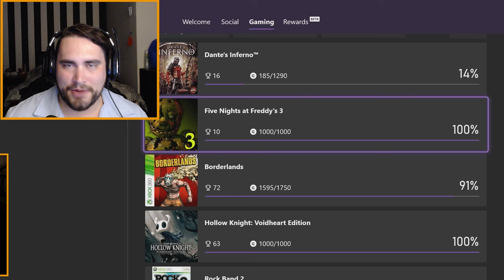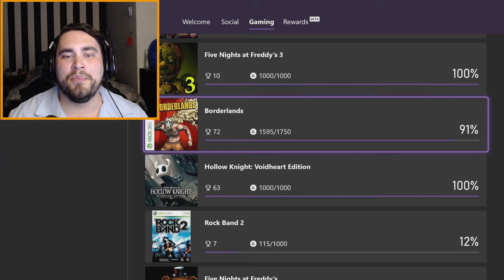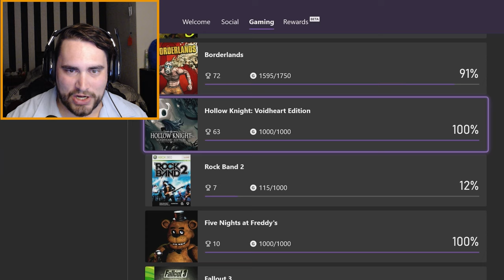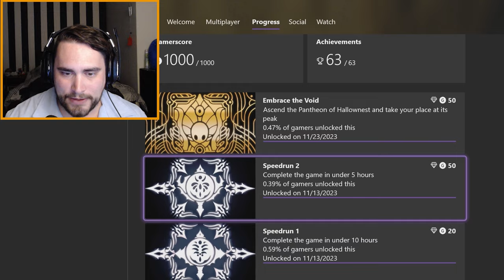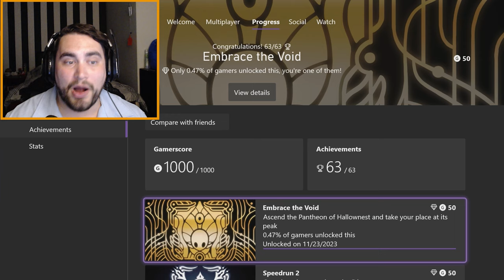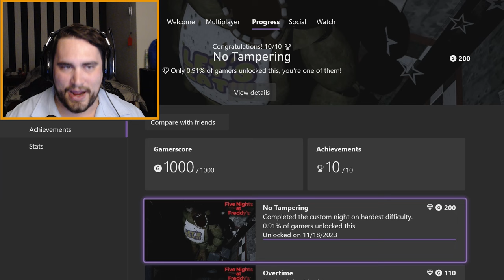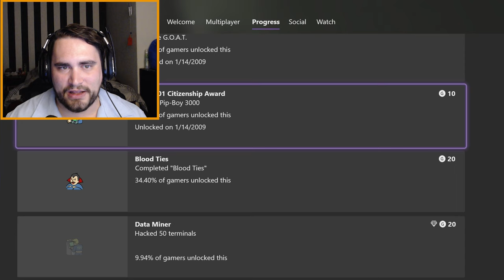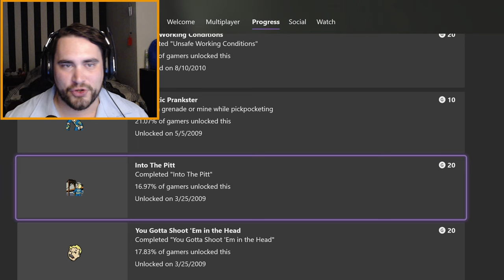This Is What 15 Years Of Achievement Hunting Looks Like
This is my Achievement list! I've been achievement hunting for 15 years, and I wanted to share my stories, memories, and adventures! These are the games I've 100% while casually achievement hunting over the last 5,463 days

00:00 - Intro
01:15 - FNAF 3
02:20 - Borderlands
03:45 - Hollow Knight: Voidheart Edition
06:00 - FNAF 1
06:52 - Fallout 3
08:54 - Dragon Age 2
10:30 - Call of Juarez Gunslinger
12:35 - Gears of War 2
13:40 - Crysis 3
15:01 - Quake 2
15:36 - Max Payne 3
18:23 - Gears of War 3
19:50 - Dead Rising 2
20:27 - Dead Space 2
22:22 - Wolfenstein 2
24:12 - Alan Wake
24:47 - Fallout 76
25:37 - Cod 4
26:52 - Goldeneye 007
28:30 - Random games
29:35 - Telltale games
30:14 - Sekiro: Shadows Die Twice
31:21 - Dark Souls 3 and Dark Souls 2
33:12 - Destiny
35:33 - Mass Effect Series
39:51 - Metro 2033 Redux
41:13 - Dark Souls 1
43:38 - Dragon Age Origins
47:02 - Darksiders
48:35 - Left 4 Dead
50:15 - Modern Warfare 2
51:25 - Oblivion
52:42 - Avatar
53:47 - Outro